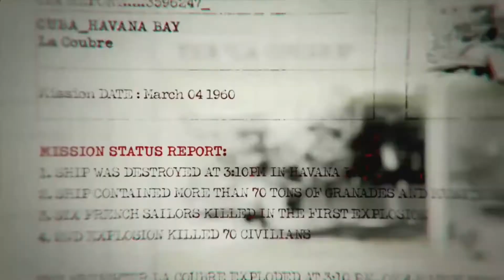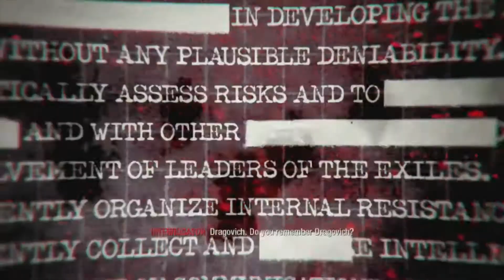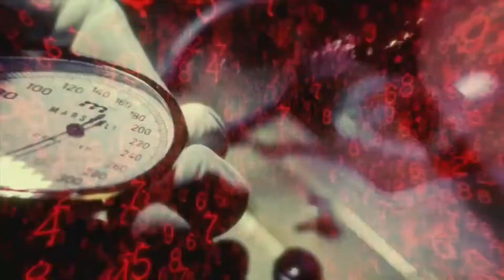Call Of Duty: Black Ops #1 | Salvei a mulher e ela me retribui na bala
Características e especificações do PC:

Placa mãe soquete AM4 A320M (Gigabyte/ASrock/Asus)
Processador AMD AM4 Ryzen 3200G
Memoria DDR4 8GB 2666 Mhtz (4GB x 2)Dual-Channel
SSD 240GB + Cable sata 3.0 Ultra rápido 6GBP/s
Placa de video AMD Radeon Vega 8 Graphics
Fonte ATX
Gabinete Gamer Extra Ventilado c/Coole's em Led

Console:

Playstation 4.